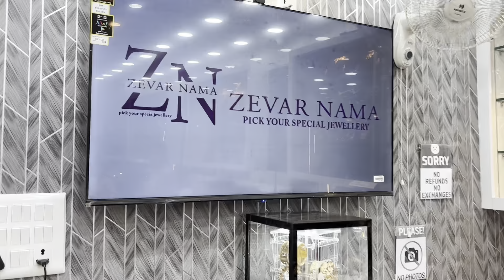Latest Trending Bridal AD Jewellery Collection 2024 | Exclusive Designer AD & Moissanite Jewellery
ad jewellery earrings
ad jewellery in sadar bazar
ad jewellery manufacturers in kolkata
ad jewellery manufacturers in mumbai
ad jewellery retail in delhi
ad jewellery wholesale market in delhi
ad jewellery wholesale market in kolkata
ad jewellery wholesale market in mumbai
ad jewellery wholesalers in delhi
ad jewellery wholesalers in kolkata
ad stone jewellery wholesale market in kolkata
american diamond bangles
american diamond bridal jewellery set
american diamond earrings wholesale
american diamond jewellery manufacturers
american diamond jewellery wholesale market in delhi
american diamond jewellery wholesalers in delhi
american diamond jewellery wholesalers in mumbai
american diamond jewellery wholesalers sadar bazar
american diamond necklace
american diamond ring
artificial jewellery manufacturers in delhi
artificial jewellery manufacturers in india
artificial jewellery manufacturing factory in delhi
artificial jewellery manufacturing factory in mumbai
artificial jewellery wholesale market in delhi chandni chowk
artificial jewellery wholesale market in mumbai
best ad jewellery in india
best artificial jewellery shop in sadar bazar delhi
best bridal jewellery collection
best bridal jewellery online shopping
best bridal jewellery shop in delhi
best bridal jewellery shop in sadar bazar
best bridal jewellery shops in chandni chowk
best bridal jewelry online shopping
best jewellery shop in chandni chowk
best jewellery shop in delhi
best jewellery shop in india
best jewellery shop in sadar bazar
best kundan jewellery in delhi
bollywood actress wedding jewellery
bollywood diamond jewellery replica
bollywood jewellery wholesale
bridal jewellery wholesale market in delhi
chandni chowk ad jewellery
chandni chowk gold jewellery market
chandni chowk jewellers
chandni chowk jewellery bazaar
chandni chowk jewellery market delhi
chandni chowk jewellery market with price
chandni chowk jewellery shopping
chandni chowk jewellery wholesale market
cheapest jewellery wholesale market
cheap jewellery wholesale
dariba kalan jewellery market
delhi sadar bazar wholesale market jewellery
fancy earrings wholesale market in delhi
glass stone jewellery manufacturers
glass stone jewelry wholesale
imitation jewellery wholesale market
indian ad jewellery
instagram trending jewelry collection
jaipur ad jewellery wholesale market
jewelry cheap wholesale
jhumka wholesale india
kinari bazar chandni chowk jewellery
korean diamond jewellery wholesalers
kundan jewellery in sadar bazar delhi
kundan jewellery manufacturers
kundan jewellery wholesale delhi
kundan jewellery wholesale market in delhi
lajpat nagar jewellery market
latest ad jewellery
latest american diamond jewellery
latest imitation jewellery wholesale market
meenakari jewellery wholesale in delhi
new jewellery ad 2024
party wear jhumka earrings
premium ad jewellery
premium jewellery wholesale market in delhi
premium quality jewellery wholesale
sadar bazar wholesale market bridal jewellery
surat bridal jewellery market
trending bridal jewellery 2024
trending wedding jewellery